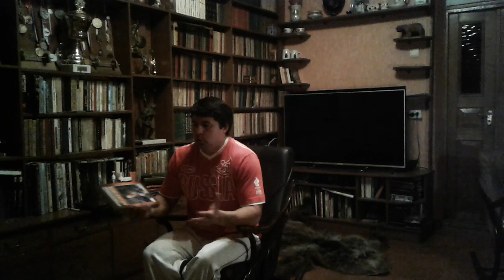совет по планированию тренироврк